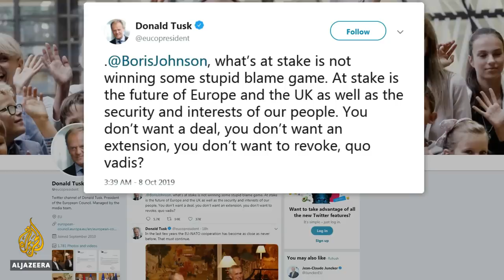Donald Tusk warns Boris Johnson not to play games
European Council President Donald Tusk has warned Prime Minister Boris Johnson not to play games as the deadline for Brexit inches closer.
British media are reporting that German Chancellor Angela Merkel has made it clear a deal is overwhelmingly unlikely following a "frank exchange" with Johnson.
Al Jazeera's Laurence Lee reports from London.